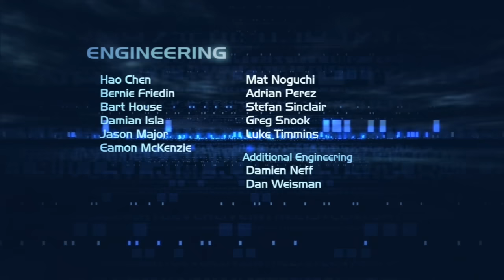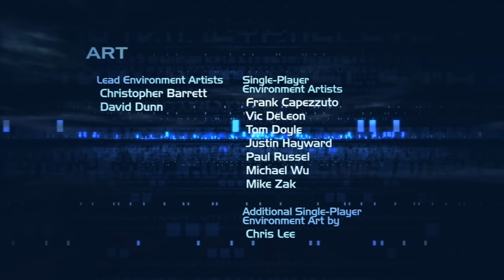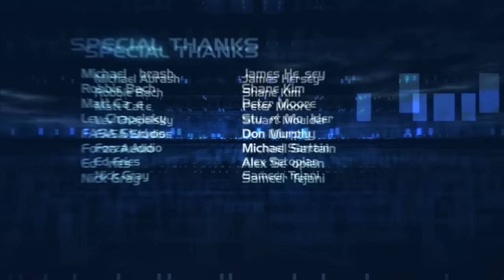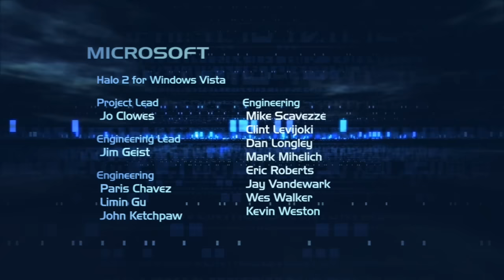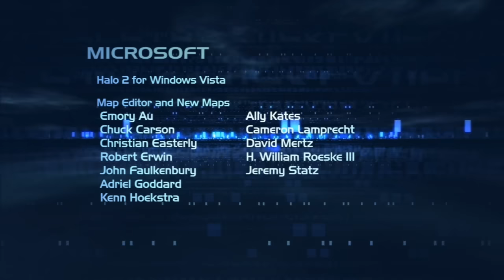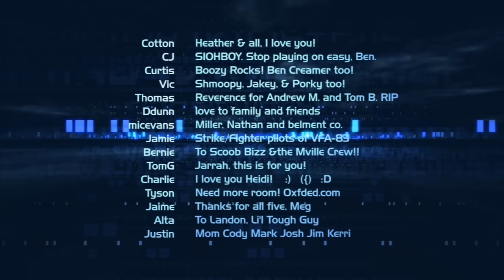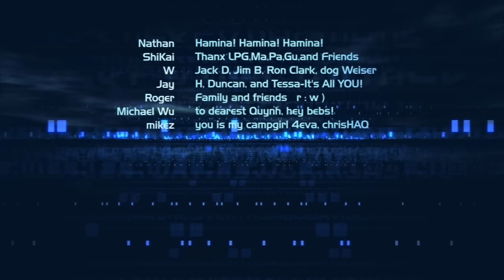All Halo 2 Cutscenes (Original)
T5 Productions®
Here you have something NEW! Something it doesnt exist on youtube!!
ALL Halo 2 Cutscenes in one piece!

Cutscenes names (in order):

  Home Field Advantage
  Return to Sender
  They'll regret that, too
  Ladies Like Superior Firepower
  Field Expedient
  A Whisper in the Storm
  Juggernaut
  Hey, Watch this!
  Hot Pursuit
  Dead or Alive...Actually, Just Dead
  The Oracle
  Edification
  Helljumpers
  Testament
  One Way Ticket
  Sorry, Were You in the Middle of Something?
  Uncomfortable Silence
  Objects in Mirror are Larger than they Appear
  Shooting Gallery
  That Old, Familiar Feeling
  Inside Job
  The Hopes and Dreams of the Covenant
  Oh, So That's How it Is
  Fight Club
  Cross Purposes
  Once Again, With Feeling
  Your Ass, My Size-24 Hoof
  Backseat Driver
  Delusions and Grandeur
  Final Cutscene
  Credits
  Post-Credits Teaser

If you watch, like and rate, I do it for all Halos!!!
Thanks

Cutscenes